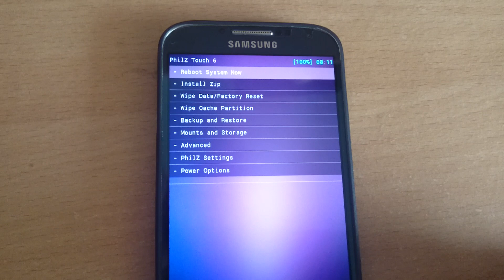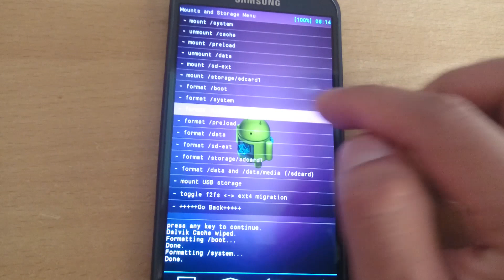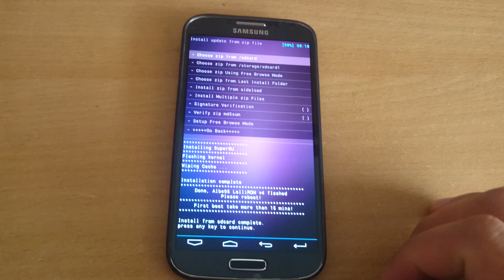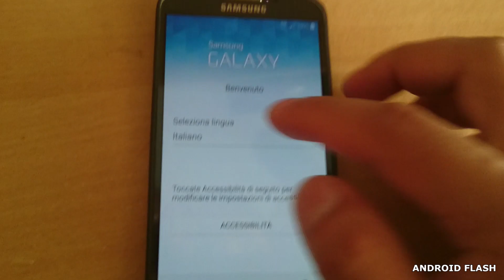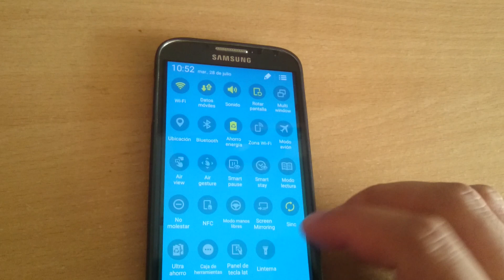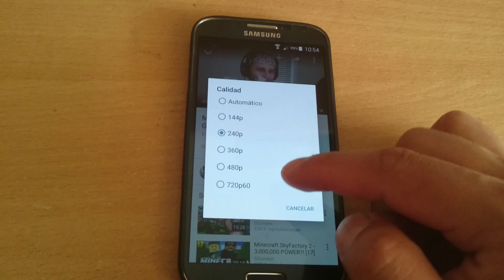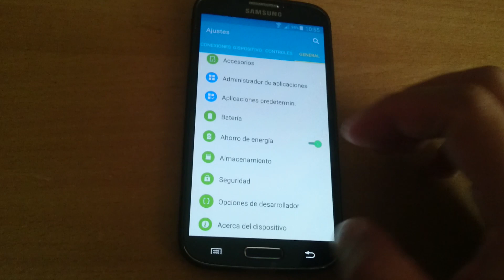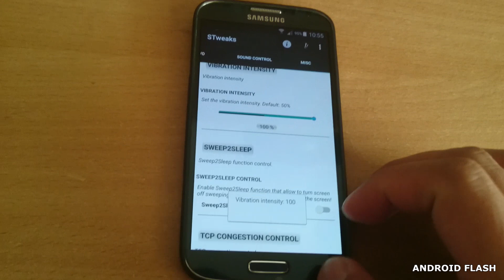ALBE95 LOLLIROM V4.0 STOCK 5.0.1 PARA S4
HOLA AMIGOS.

AQUI LES DEJO TODA LA INFORMACIÓN NECESARIA PARA PODR PERSONALIZAR EL TELEFONO.

FORO PARA AYUDA Y SOPORTE EN XDA INGLES

EN ESTA SECCIÓN PODRÁN CONOCER COMO HACER UNA COPIA DE SEGURIDAD PARA PODER FLASHEAR

EN ESTA SECCIÓN ENCUENTRAN EL ENLACE A LA ROM

!GRACIAS^^*